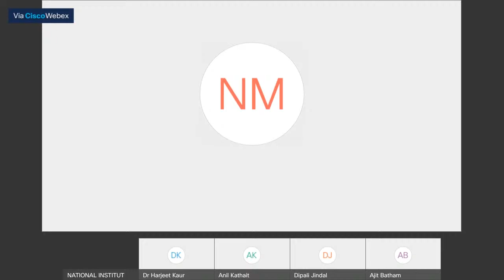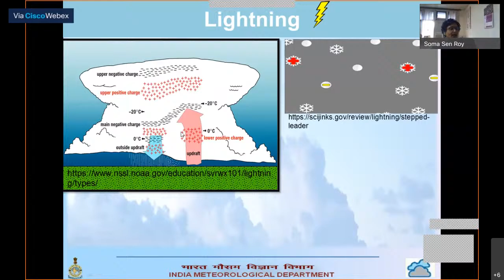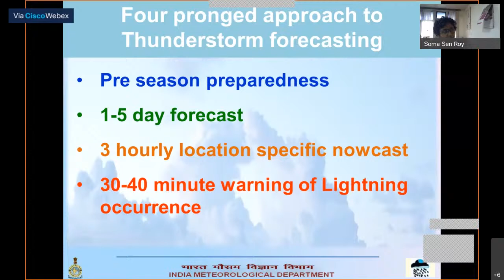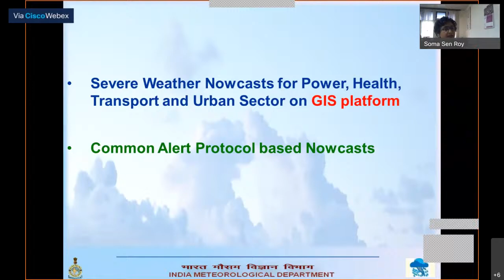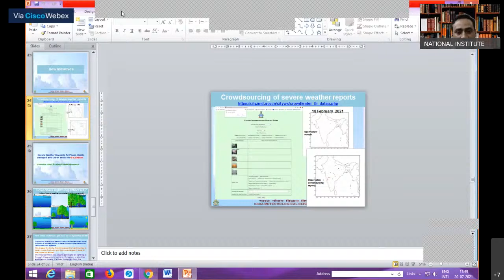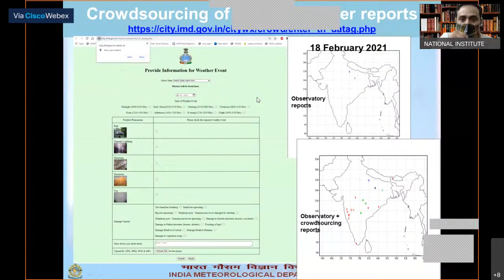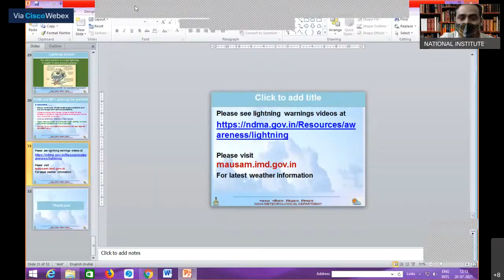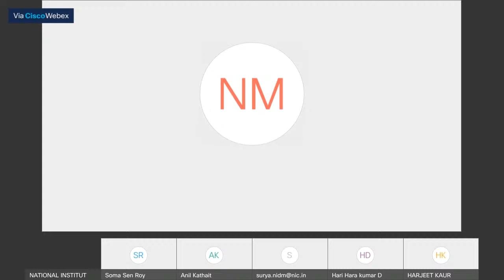“Thunderstorms and Lightning".| DISASTER IN INDIA | MHA | COVID-19 | WEAR MASK | NIDM | DM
National Institute of Disaster Management (NIDM), Ministry of Home Affairs, Govt of India, is organising a Webinar on "EARLY WARNING EARLY ACTION , WHAT'S NEW." Date : 20 JULY-2021 Time : 11:00 am - 12:30 pm